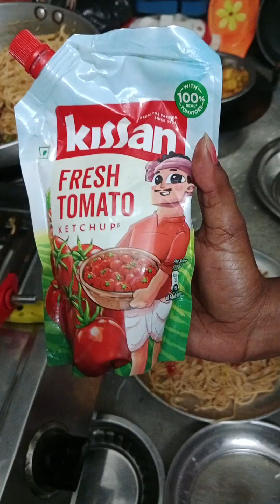कम से कम समय में बनाए ऐसी चोमीन# Suadist Nudals #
कम समय मेंऐसी बनाए चोमीन# कि खाने में बहुत मजा आए#
sangeeta shishant vlogs